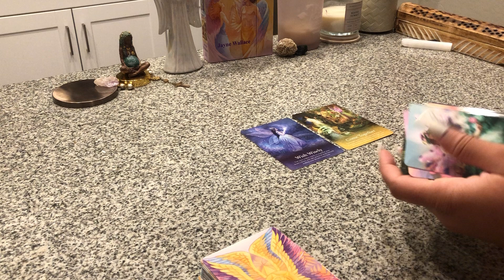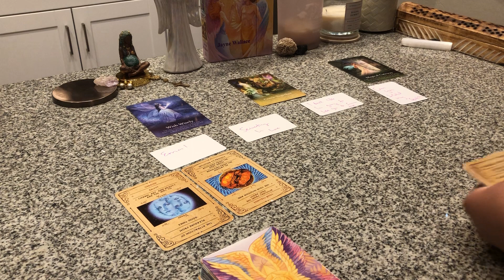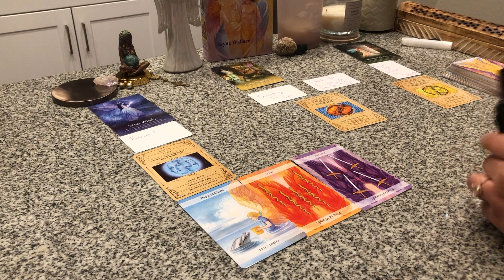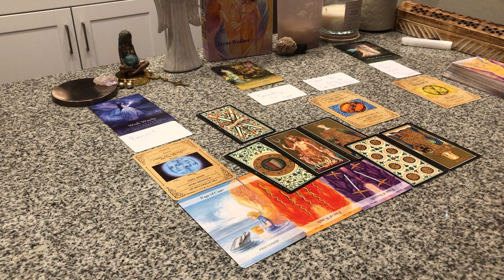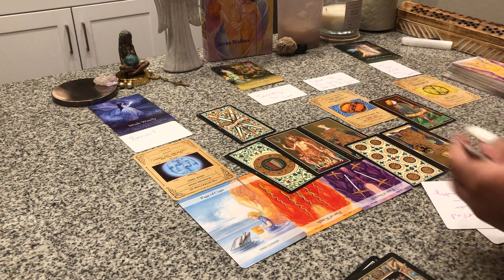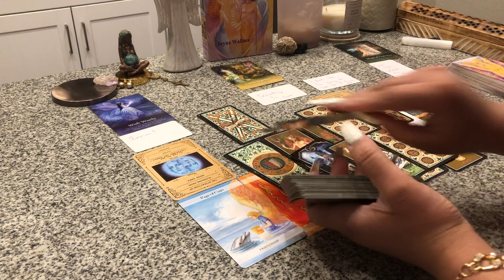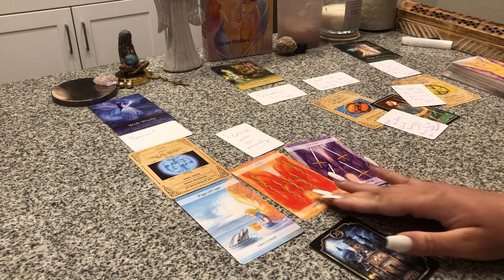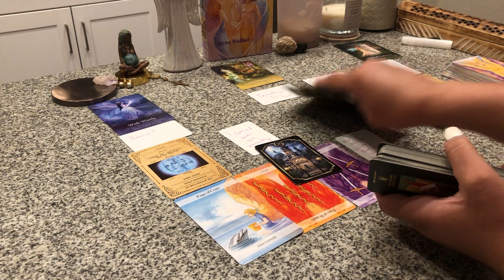SENDING EMAILS FROM FAKE ACCOUNTS📧PATHETIC & DESPERATE TO MAKE U CONFUSED & CLING ONTO U 4 SECURITY